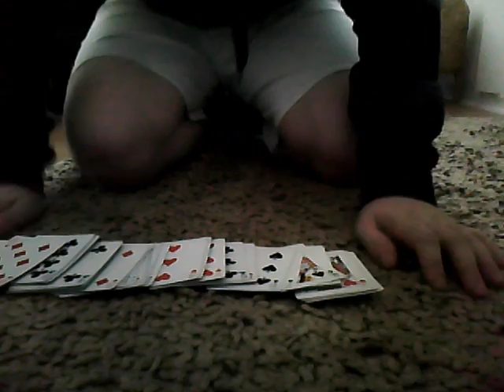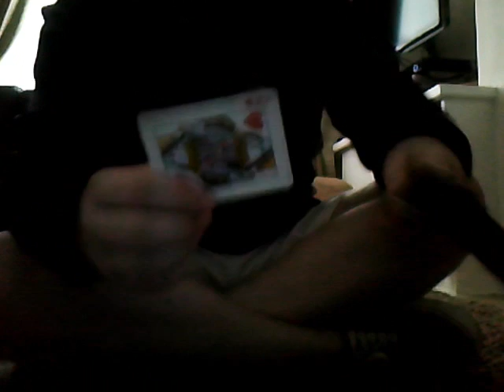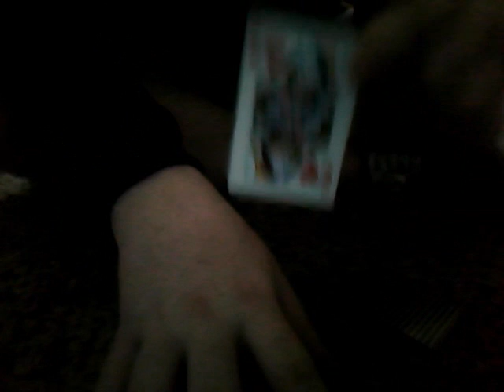Dynamo Moving Card Trick (Tutorial)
This is a really bad quality video so sorry guys!